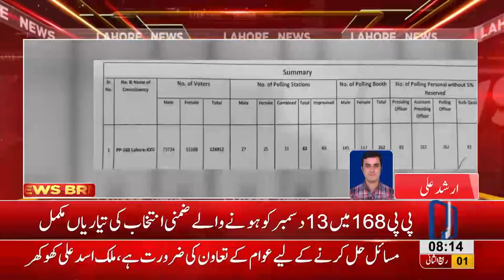By-election to be held on Dec 13 in PP 168